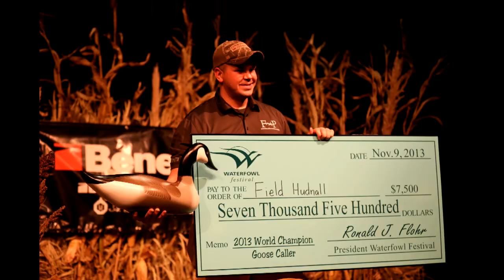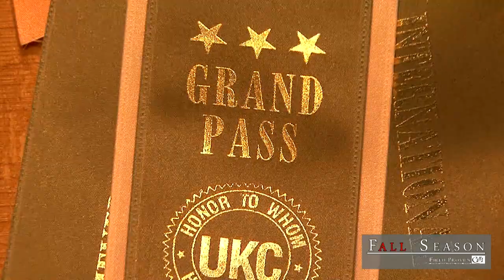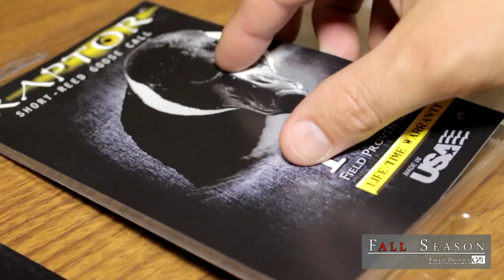Fall Season with Field Proven Calls (Official Trailer)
"Fall Season" with Field Proven Calls is a web based hunting series that is going to take you inside the lives and hunting styles of other hunters just like you. "Unique" is the only word to describe the people, tactics, blinds and lifestyles we will show you on Fall Season. Waterfowl and Turkey hunters are some of the most interesting and unique people in the country and we are proud to call you friends. So look for more "Fall Season" episodes coming your way as we travel the country to tell the stories of hunters who Live to Hunt!!